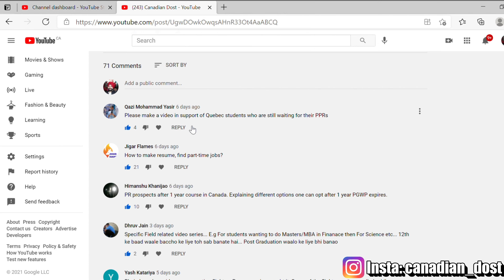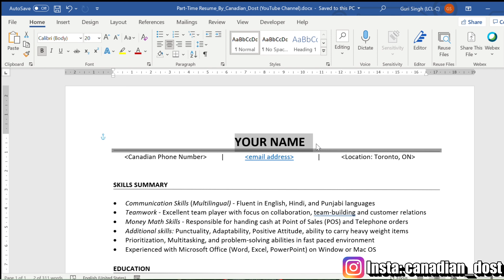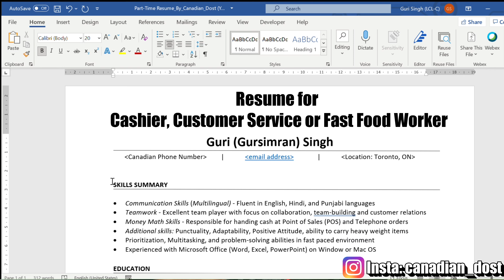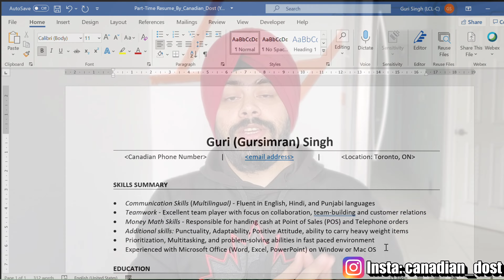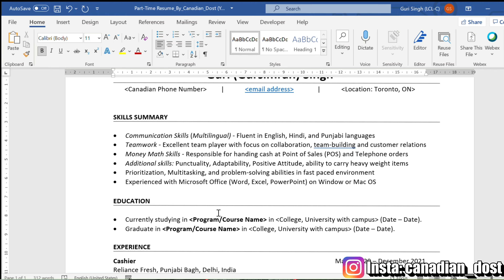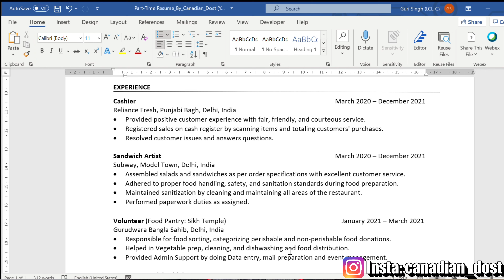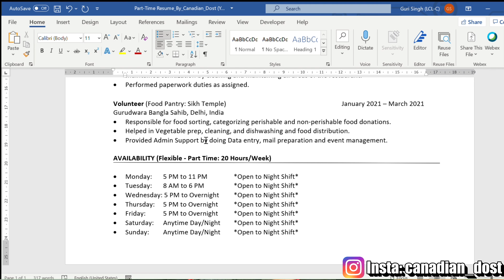Part-Time Job RESUME for Students with NO EXPERIENCE | India to Canada International Students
In this video I give detailed explanation about how to get Part Time job in Canada.
I share download link to my Resume Template, which you can download once you LIKE and SUBSRCIBE to my channel :)
This resume got me multiple jobs and within 3 days of applying.
This is very valuable information for all the new immigrants including International students, Permanent Residents (PR) and Work Permit holders travelling to Canada in 2021.

Get $50 bill credit if you get a Fido Phone plan using this

I hope you benefit from this video and if you do, then please like it and share it across your friends who should know this information.